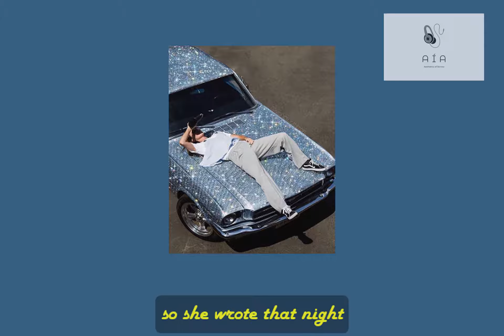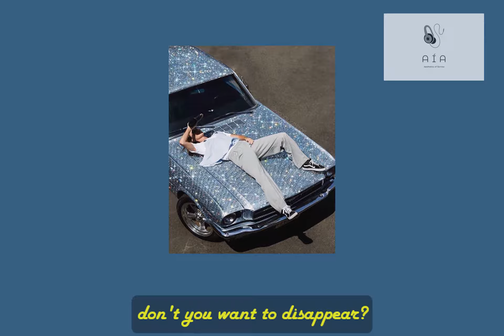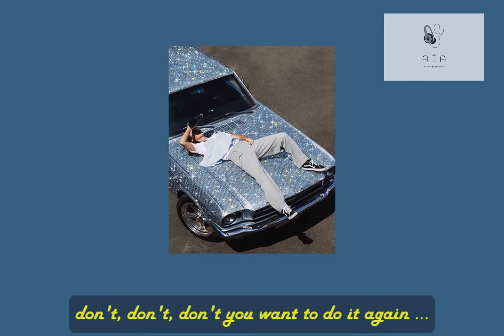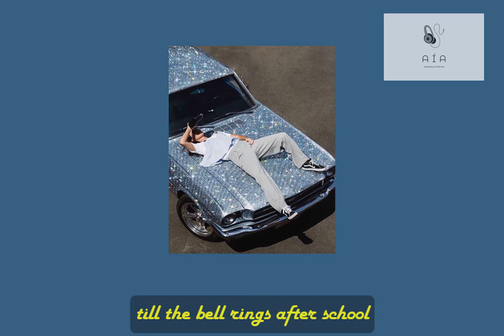A Í A / NICK LENG - LONELY SHADE OF BLUE (LYRICS)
this is nick leng